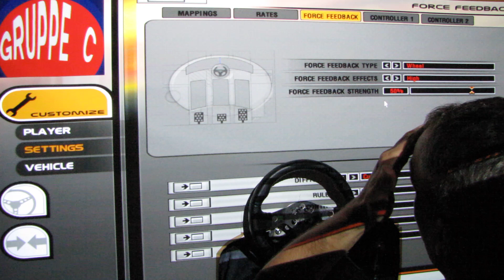rFactor Nordschleife Group C Bodnar wheel superfov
Simracing like a boss, as the cool kids say these days..

Driving the 1,100BHP Group C on the Nordschleife with the most hardcore setup I can think of.

Bodnar FF wheel at 50%
Brake pedal at 50Kg
Historic gearbox layout
Grinding Tranny mod enabled

I'm starting to lose focus due to fatigue rounding Wehrseifen for the 2nd time. Disaster is never far off..

I've toned down the color saturation on the projector to an unrealistic level, but I think it looks much better on camera now. Driver input is a little dark, but overall I like this best.

I think this is my best video yet!

Sim: rFactor
Track: Nordschleife EVO
Car: Jaguar XJR-9 (physics by Niels), beefed up to 1,100BHP (minus suitable brakes)
Lap time: none set

Monitor: Optoma HD800X-LV 1080p projector @ 1920x1080x32
Framerate: 180fps locked, no v-sync.
Wheel: Leo Bodnar FFB Wheel
Pedals: DIY, Load Cell brake ~50Kg
Shifter: DIY, authentic 'racing' layout
Aids: LOL